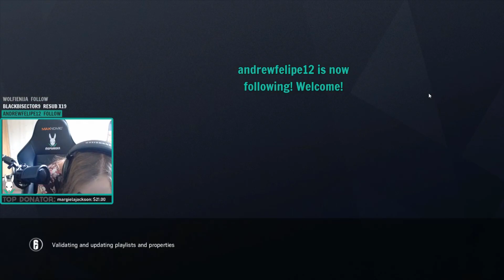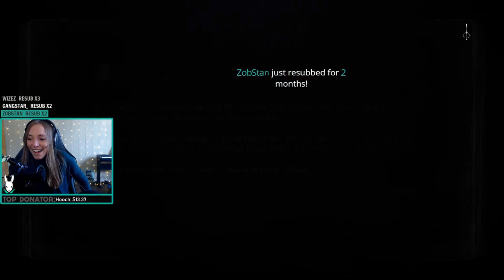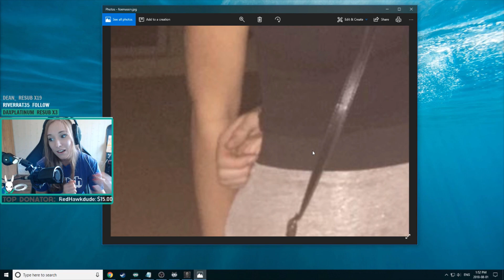MopGarden Most Watched Clips 2016-2020 (Part 2/4)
I had to recently delete a bunch of clips from my Twitch page, so I wanted to combine them into nice memories! We've had a lot of amazing times over the years - thank you for that. :)

Please feel free to stop by my stream if you enjoyed this video!